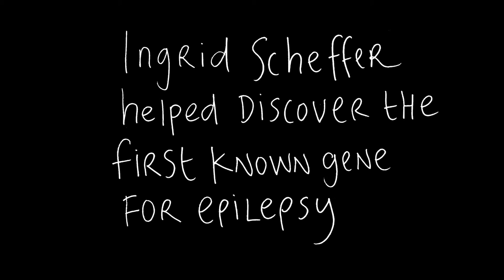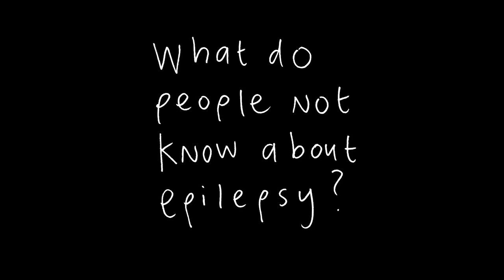BRAIN BOX interview - epilepsy specialist Professor Ingrid Scheffer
Get to know Professor Ingrid Scheffer. She helped discover the first known gene for epilepsy and her research has improved diagnosis and treatments for epilepsy sufferers around the world.